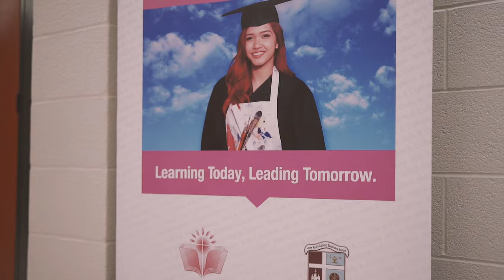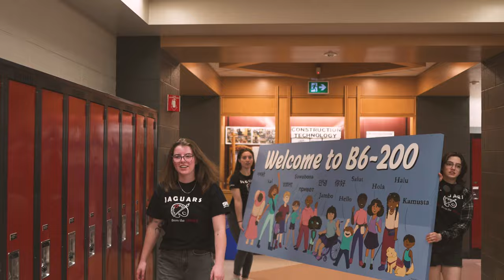JP II Art Doc Trailer